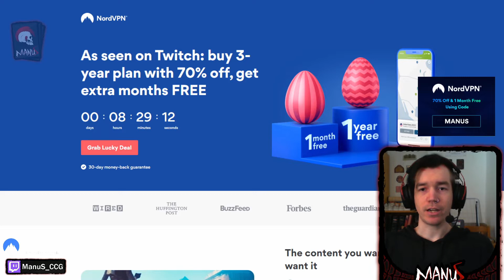Legends of Runeterra - The Solari bring Daybreak to Runeterra | A Spoiler Review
I also do private coachings on and off stream. Hit me up on discord for rates, appointments and other details.

The nineth batch of spoilers for the upcoming Expansion Call of the Mountain with new Targon cards and mechanic Daybreak have been revealed. Let's take a look at the new tools!